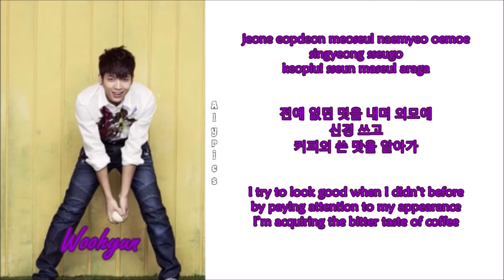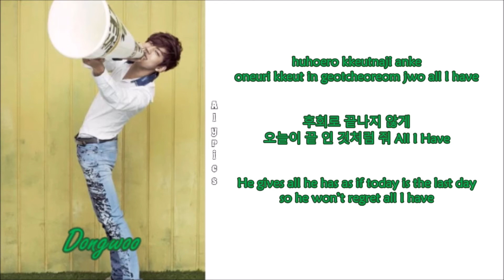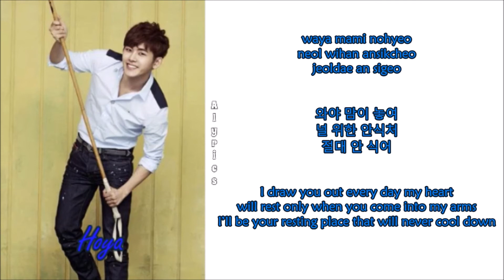INFINITE - Man In Love (Rom-Han-Eng Lyrics) Color & Picture Coded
Credits to
Korean: music.daum
Rom: kpoplyrics.net
Eng: pop!gasa